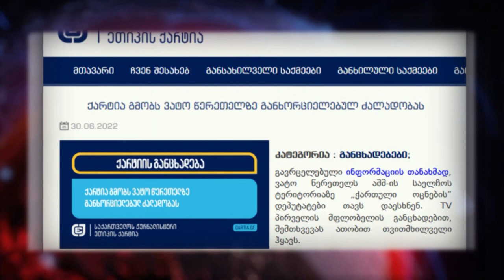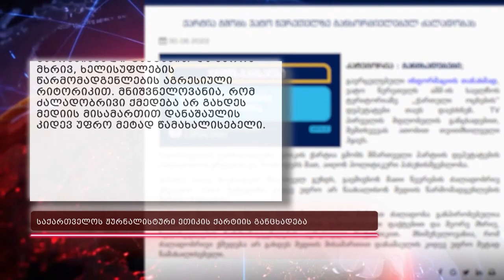ფიზიკური ანგარიშსწორება ამერიკის საელჩოში - ანრი ოხანაშვილი ადასტურებს, რომ ვატო წერეთელს დაარტყა